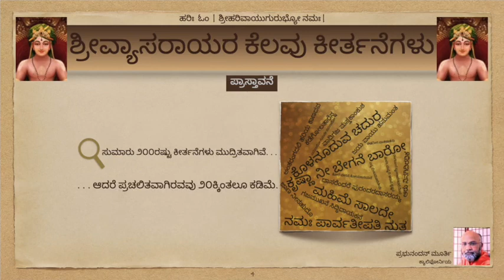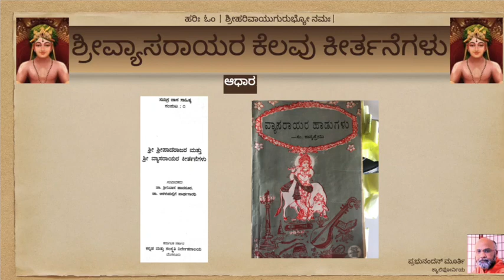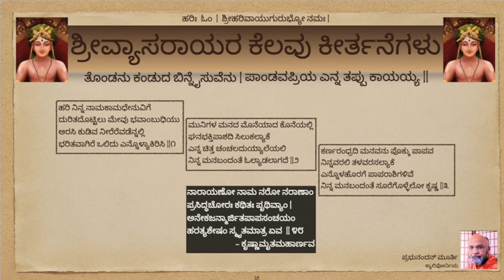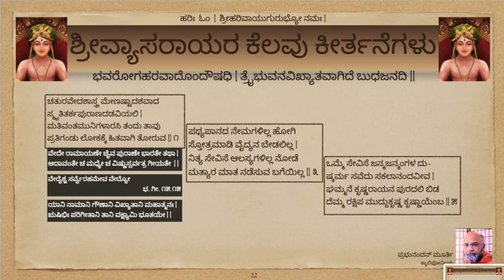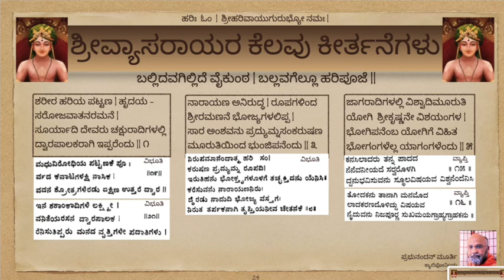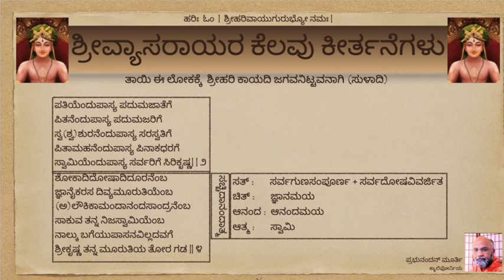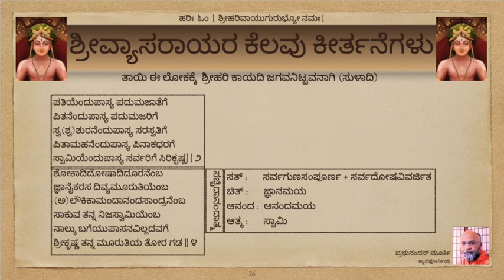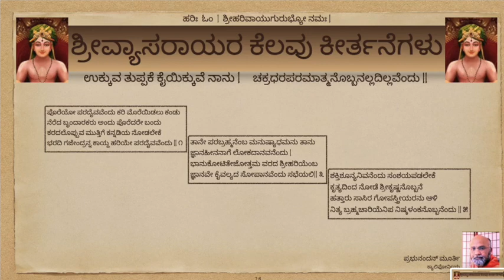Analysis of Sri Vyasarajara kelavu keertanegalu : Vid Prabhunandan Murthy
Sri Vyasaraja Gurusarvabhoumara 485th Aradhana Mahotsava
Organized by the World Forum of Sri Vyasaraja Devotees